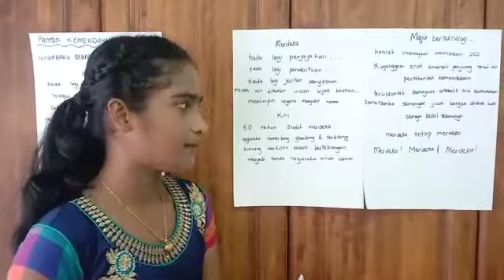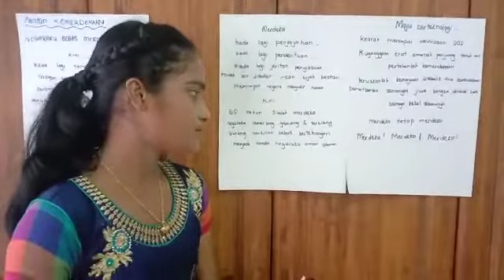DIVYAH SRI (1 ARIF) | PERTANDINGAN DEKLAMASI SAJAK KEMERDEKAAN@cikgunurul1300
DIVYAH SRI (1 ARIF) | PERTANDINGAN DEKLAMASI SAJAK KEMERDEKAAN ANJURAN PANITIA SEJARAH @cikgunurul1300